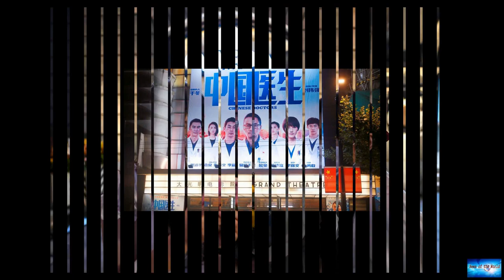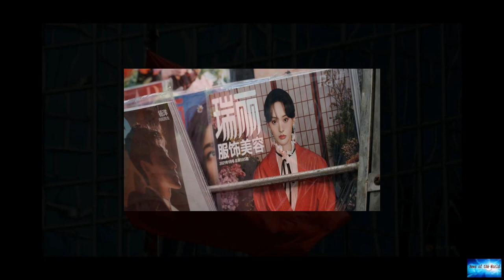China's media cracks down on 'effeminate' styles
News of the world: China's media cracks down on 'effeminate' styles. 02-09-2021

China's broadcasting regulator has said it will ban "effeminate" aesthetics in entertainment shows and that "vulgar influencers" should be avoided.It's part of a tightening of rules over what it described as "unhealthy content" in programmes.The National Radio and Television Administration said political and moral conduct should be included as criteria in the selection of actors.Certain talent contest show formats have also been stopped.The television regulator also ordered broadcasters to rein

dark-defender-2015. mi-pequeno-amor.